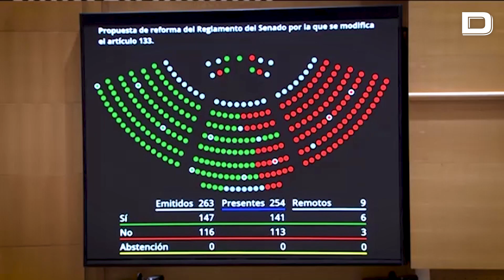El PP aprueba en el Senado la reforma del Reglamento que dilatará la ley de amnistía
La formación de Feijóo ha introducido una enmienda por la que se obliga al presidente del Gobierno o a los ministros a comparecer en la Cámara Alta cuando lo soliciten los grupos parlamentarios

Vídeo: EP